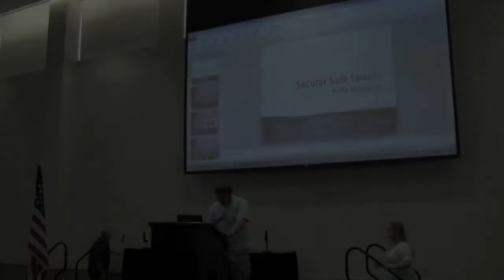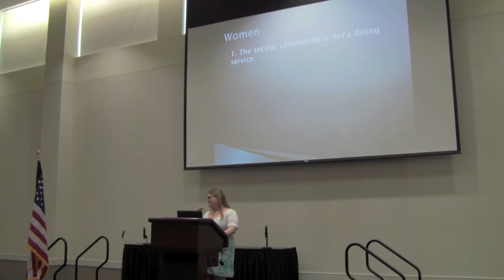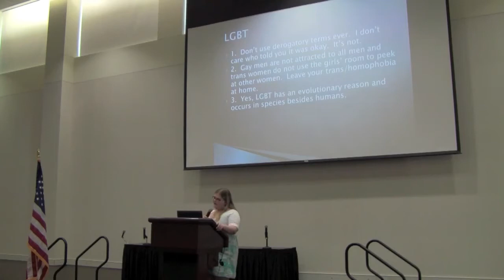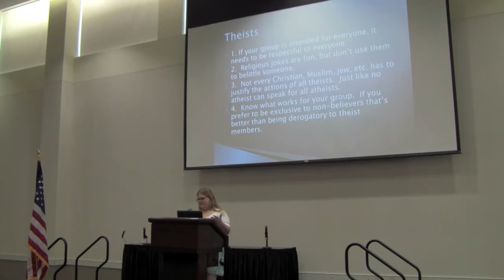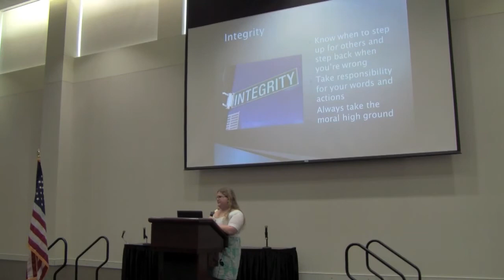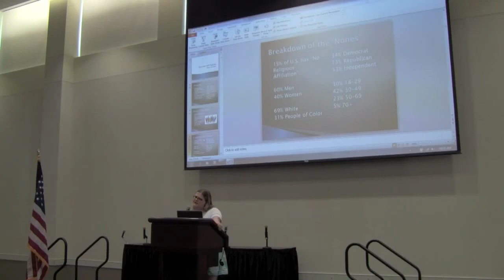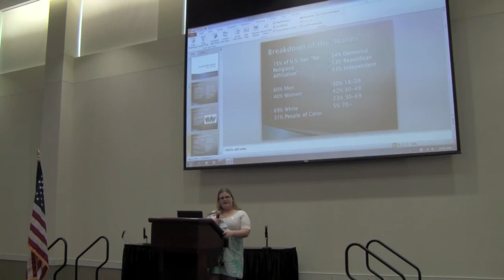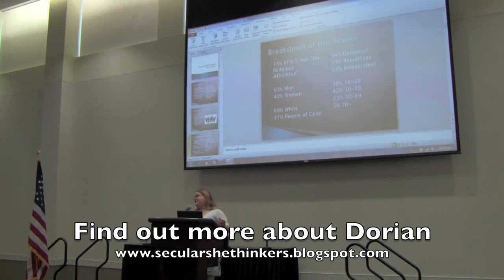NTSSC 2012: "Secular Safe Spaces" - Dorian Mooneyham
Dorian Mooneyham speaks at the North Texas Secular Student Convention at Collin College in Frisco, TX.